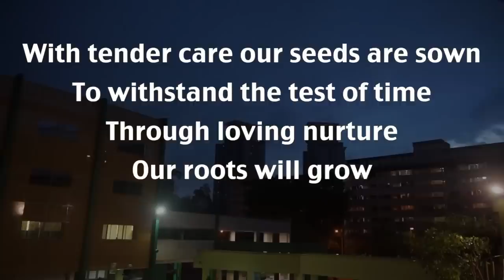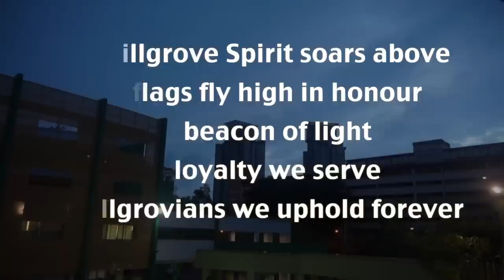Hillgrove Secondary School Song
Our School song was proudly sung for the first time at the school's first prize giving Day.

The lyrics were written by Ms Dorothea Lim, a relief teacher who taught in our school for almost a term in 2001. She shares our vision and passion in nurturing a learning and caring community. Her lyrics aptly and elegantly captured the aspirations of the school.

The music arrangement was done by Mr Chua Siong Loo, Director of Music of the SAF Central Band.

Our music teacher, Ms Ng Yui Yun and the Chief Band instructor, Mr Teow Gee San worked on the recording of the song.

Lyrics
With tender care
Our seeds are sown
To withstand the test of time
Through loving nurture
Our roots will grow
With beauty we will shine
Together we strive for greater heights
With commitment we will triumph

The Hillgrove Spirit soars above
Our flags fly high in honour
Our beacon of light
The loyalty we serve
As Hillgrovians we uphold forever

With kindness and compassion
Our friendships blossom
To become bonds that endure
Together as one, upright and sturdy
We support each other in our quest
We stand united firm and strong
To Hillgrove our hearts belong